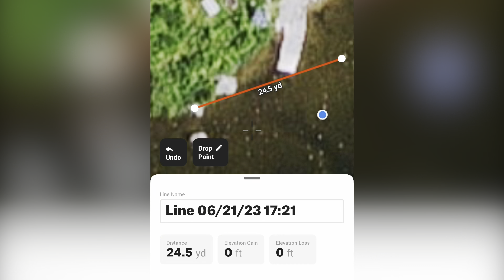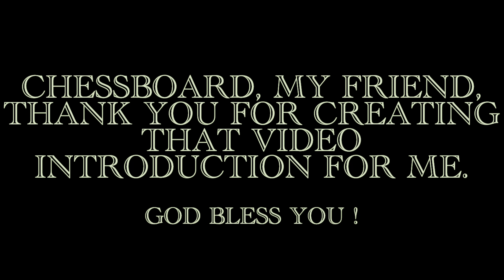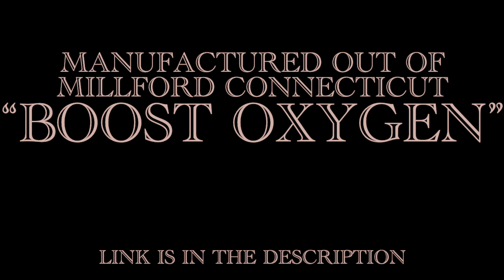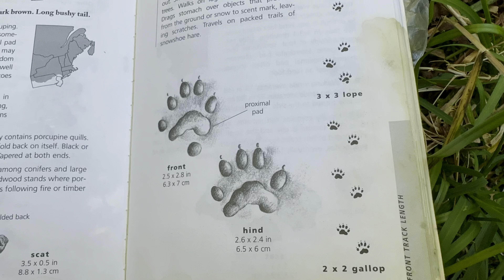JANUARY 12th, 2024, O2 FOR YOU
How It All Started: The Story Behind Boost Oxygen

Scaniverse - 3D Scanner with LiDAR for iPhone and iPad

Scats and Tracks of the Northeast (Scats and Tracks Series): Halfpenny, James: 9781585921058: Amazon.com: Books
ALSO, CHECK OUT ALL FOUR OF THE ORIGINAL “ SCATS AND TRACKS “ BOOK SERIES, ALONG WITH THE NEWLY RELEASED SERIES ! PLUS MANY MORE BOOKS WRITTEN BY JAMES C. HALFPENNY !